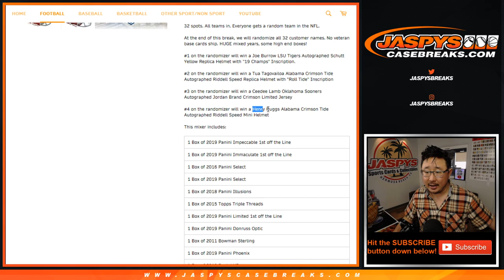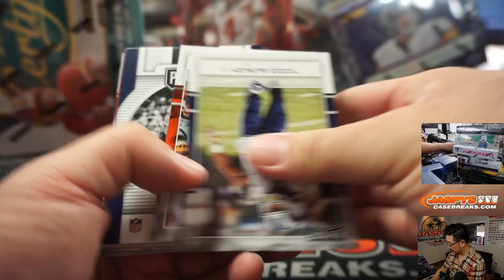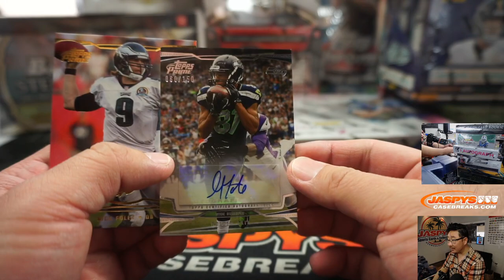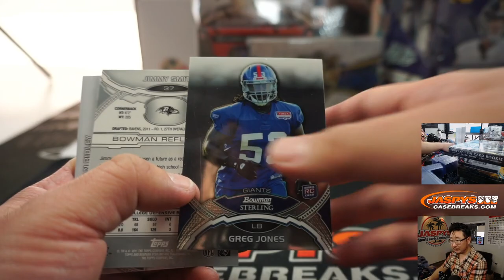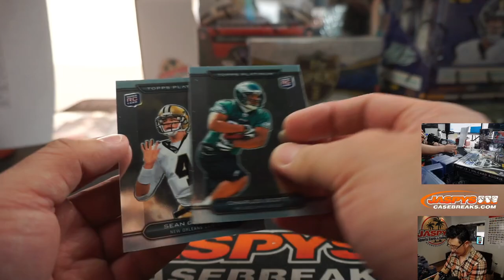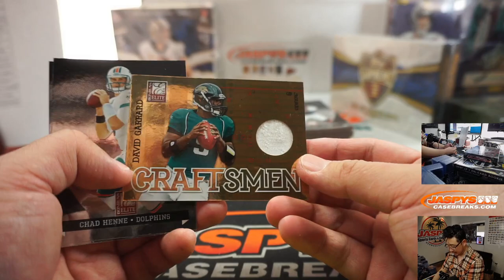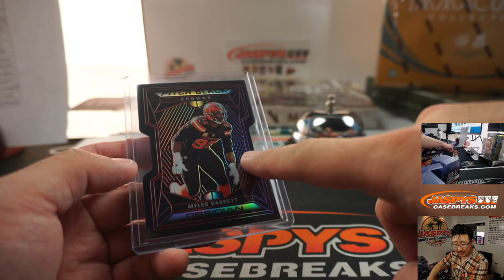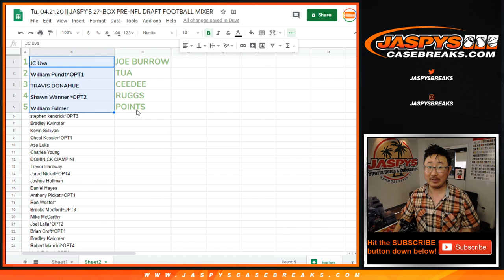Tu, 04.21.20 || JASPY'S 27-BOX PRE-NFL DRAFT FOOTBALL MIXER